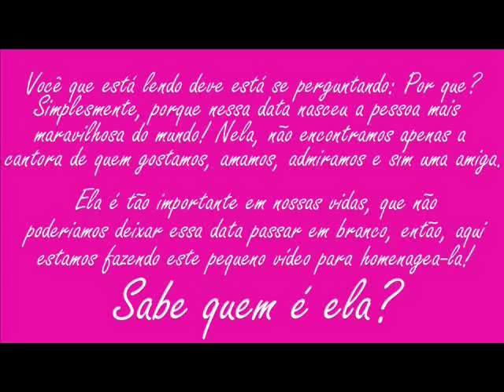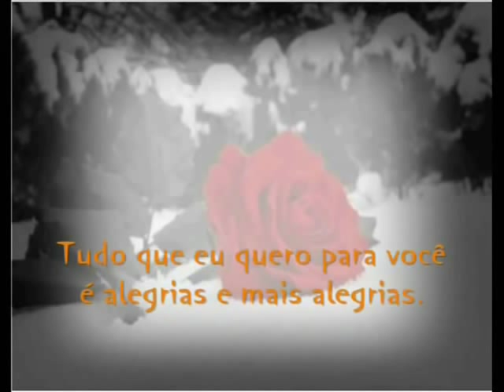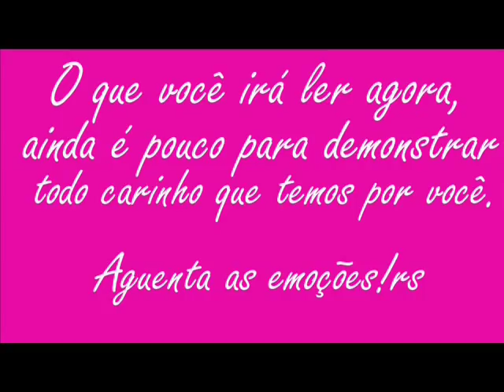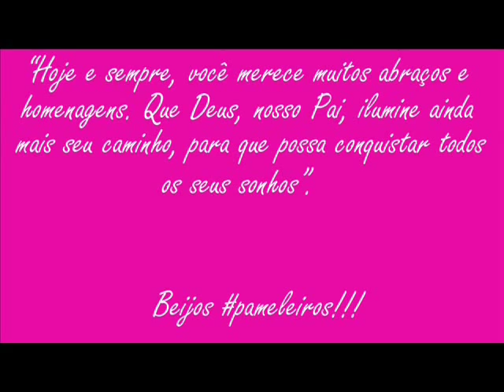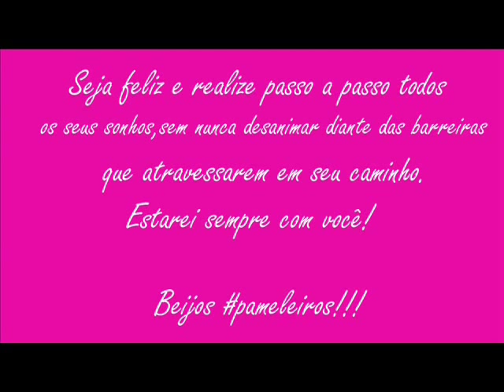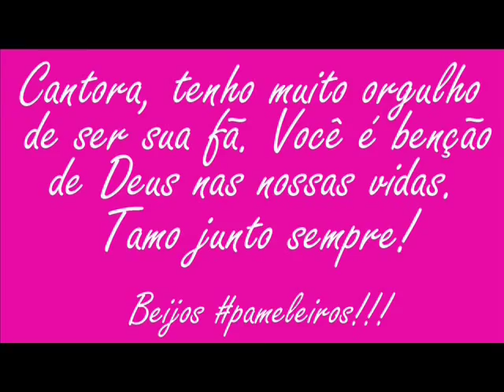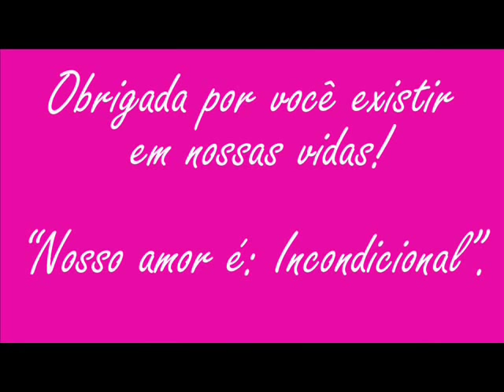Happy Birthday - Pamela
Homenagem dos Pameleiros de Recife e do Rio de Janeiro: Jessika Fernanda, Yasmin, Douglas, Hellyton, Beth Lima, Pam Lins, Aninha Lima e Talita. Pam, que Deus te abençõe cada dia mais e mais, você merece todo carinho do mundo, é dificil descrever em meras palavras tudo que sentimos por você. Você é uma pessoa essencial e indispensavel na vida de todos nós!!! Te amamos muito, de verdade! Mil beijos PameleirosForever!